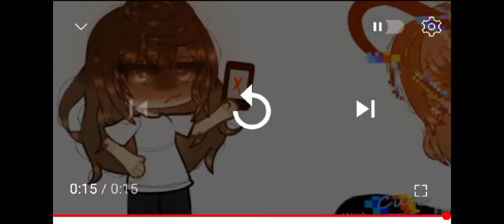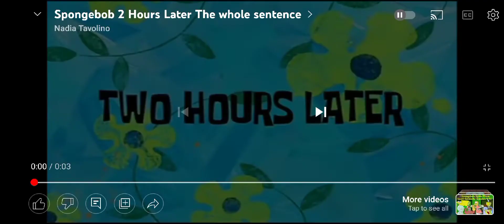"Fight with your Creator" (but different)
This meme is new or old.. I don't know, but the characters in this video is about MY aus I wish I could show it but my phone is full of videos of TikToks... because my cousin sometimes uses it. will I hope you understand this, And yes I'm bad at art and edit so enjoy?